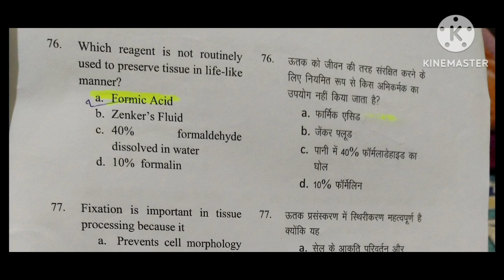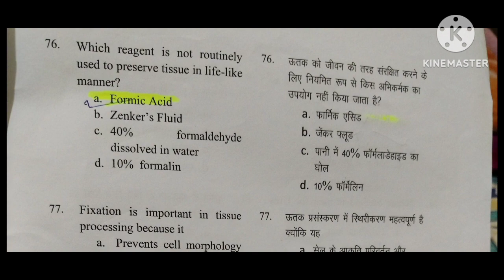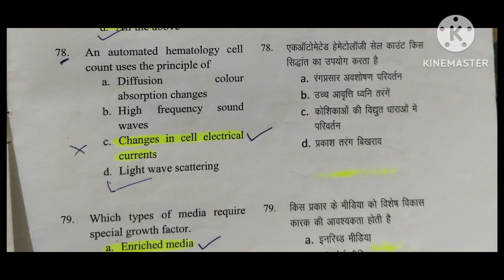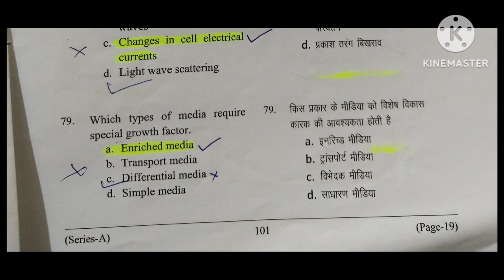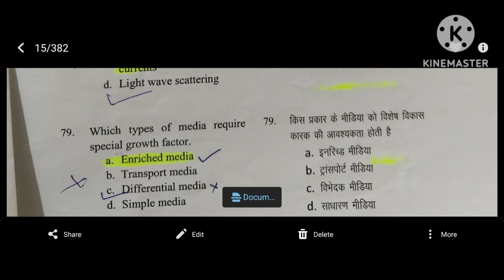lab technician question paper 2023 in uttarakhand / AIIms question paper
uttarakhand medicale college examination for lab technician 2023 question paper